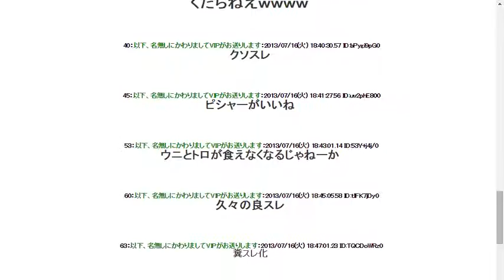俺「トロ」 寿司屋「へい、スカ○ロおまちぃ！」ﾋﾟｼｬｰ